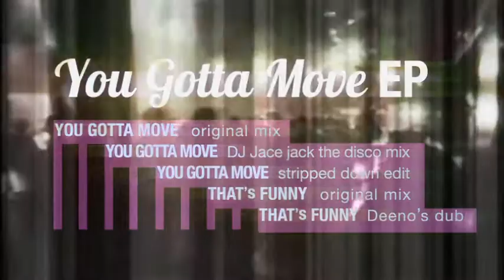You Gotta Move EP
Busato & Teschke join forces on Fine Grind Audio for a super funkathon release!